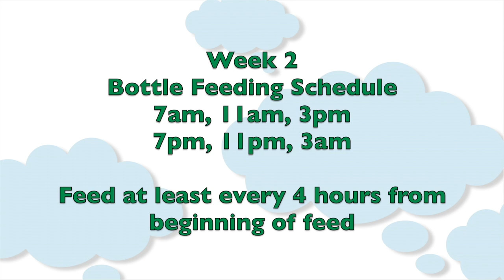2-Week-Old Baby: Newborn Bottle Feeding Schedule and Tips | Subt. ENG/ FR/ ES/ ZHO_CN | CloudMom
Find more about your 2 week old baby And watch this video for a 2 week old bottle feeding schedule.